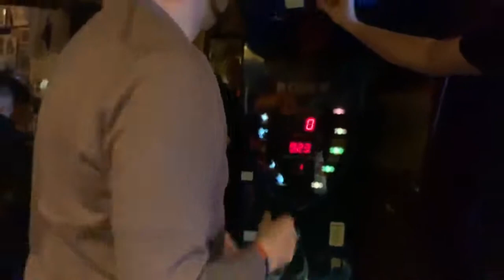Punch ball competition Hamburg versus England part two